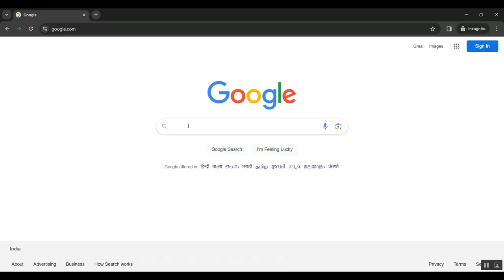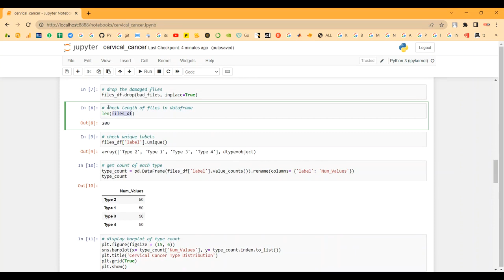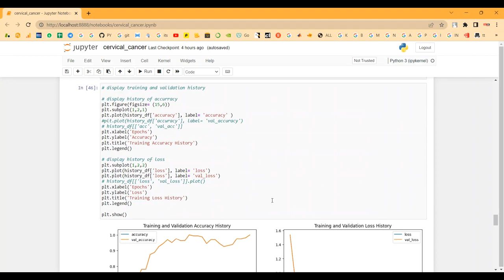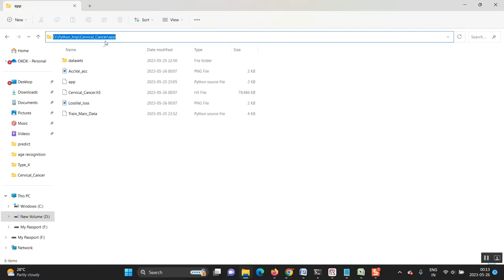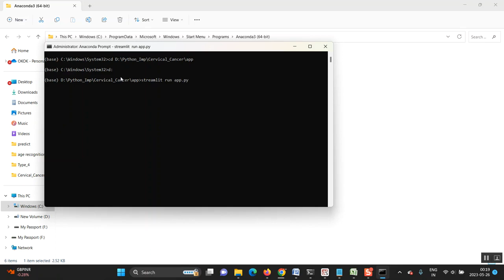Plasmonic Biosensor Based on Ag TiO2 ZnO Gratings for Cancer Detection in the Optical Communication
IEEE PROJECTS 2024 TITLE LIST

* Complete Source Code
* Complete Documentation
* Complete Presentation Slides
* Flow Diagram
* Database File or Dataset
* Screenshots
* Execution Procedure
* Video Tutorials
* Supporting Softwares

Support Specialization
* 24/7 Support
* Ticketing System
* Voice Conference
* Video On Demand
* Remote Connectivity
* Document Customization